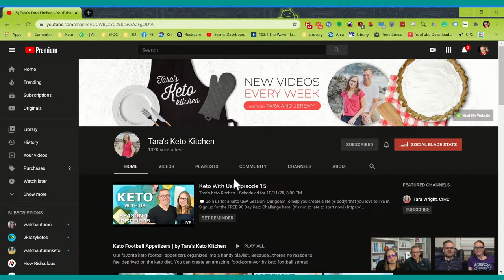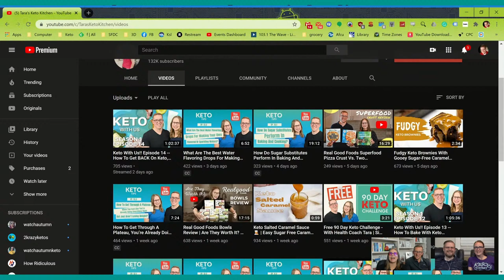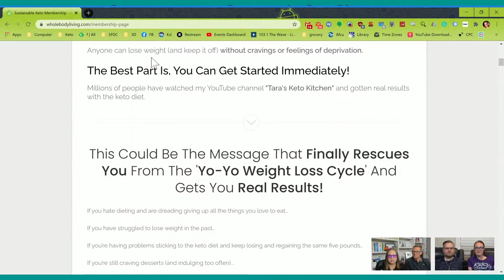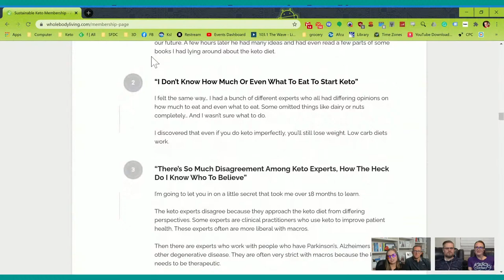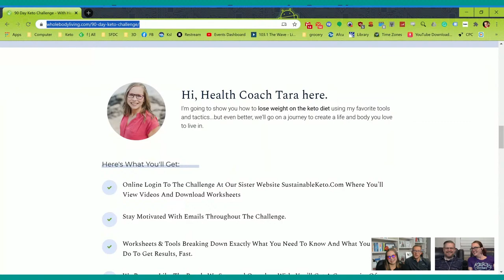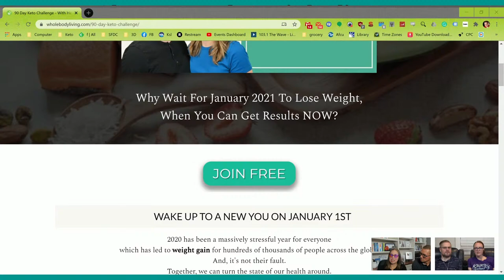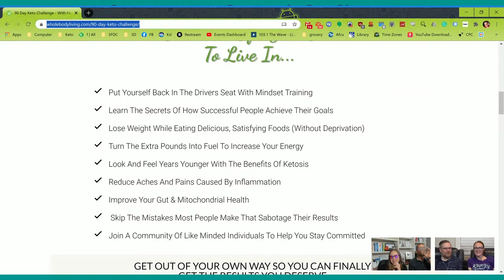Keto Chow weekly live stream - Oct 6, 2020 - Special guests: Tara and Jeremy Wright!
This week we have two special guests: Tara and Jeremy from @TarasKetoKitchen

Tara Wright is a Certified International Health Coach trained by The Institute For Integrative Nutrition. She began her keto journey in early 2017 when diagnosed with Endometriosis. Finding herself unwilling to take the treatment path mapped out to her by her doctor, she decided to try the keto diet to balance her hormones and reduce inflammation in her body. She found that keto not only helped reduce her Endometriosis symptoms but also treated her ADHD without medications.  After losing 25 pounds and reclaiming her health, she created the popular YouTube channel “Tara’s Keto Kitchen” in July of 2017. She is passionate about making keto sustainable over the long term. You can find her blog & keto recipes at wholebodyliving.com and on the YouTube channel “Tara’s Keto Kitchen”.

Jeremy Wright is a Captain in the National Guard, a fitness enthusiast, and is passionate about brain health. After losing three grandparents to Alzheimer's disease and finding out he was genetically predisposed, he turned to the keto diet as his #1 line of defense in 2017. After losing 35 pounds with the keto diet, he joined forces with his wife Tara to teach and coach others. Together, Tara and Jeremy specialize in making the keto diet sustainable over the long term and have helped thousands of people get started and change their mindset around what a “diet” should be. Join them live each Sunday evening on their YouTube Channel at 6pm Central.

Join Chris and Miriam every Tuesday night at 7:30pm Mountain (9:30 E, 8:30 C, 6:30 P) on our live stream broadcast! We'll be answering questions, talking about upcoming news, events, giveaways, and more! .